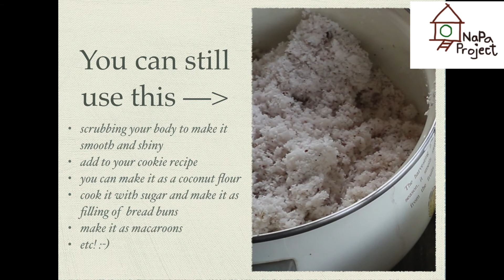AMAZING WAY TO EXTRACT COCONUT MILK | NAPA PROJECT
This video shows how to extract coconut milk without grinder or machine.

Step by Step Process:
1. Look for the eyes and hit the upper part (as shown in the video) using the blunt side of a knife (or bolo)
2. Using the 'kayuran' , press downward until the meat comes out. Please note that we only bought the metal part and the wood was just attached to form a sort of bench.
3. To extract the milk: First add warm water to facilitate the extraction. Then squeeze out the milk and use strainer. We often call it as the the 'First extraction'. First extracted milk is used in cooking and is added at a later time when the dish is almost done.
 Second extraction: we add 1-2 cups of water depending on how much cup we want to produce. You can also use warm water. The milk extracted is diluted and we usually use it first.

In the upcoming videos, we will show you how we cook food using the coconut milk extracted.